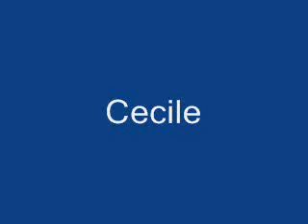Cecile Street Bullies Riddim 2009